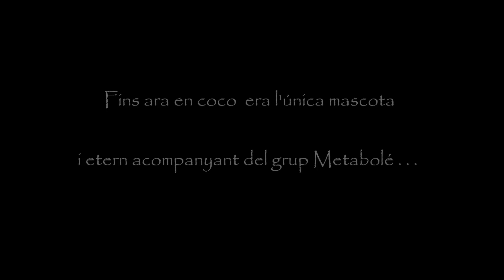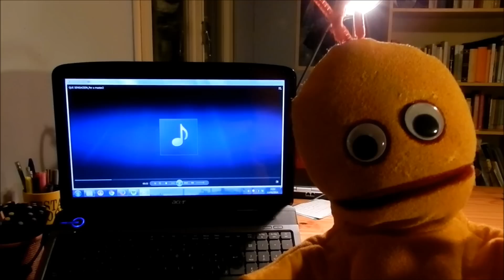Metabolé presentació del nou disc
Fins ara en "coco" era l'única mascota i etern acompanyant del grup Metabolé.
Per això li vam encarregar presentar-vos el nostre nou disc. Però ... ... ...

Si voleu tenir el nou disc de Metabolé o col·laborar amb nosaltres podeu entrar al nostre Verkami clicant aquí:

Moltes gràcies!